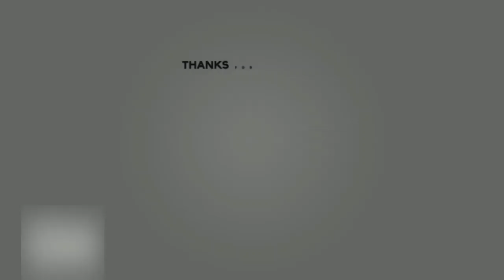केहेती हों उमत को.... , (श्री मुख वाणी गायन) Ranjeet ji & Arpan ji श्री प्राणनाथ ज्ञानपीठ, सरसावा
ANNUAL FUNCTION 2019- (श्री मुख वाणी गायन)
               ''केहेती हों उमत को''
 (श्री मुख वाणी गायन) Ranjeet ji & Arpan ji  श्री प्राणनाथ ज्ञानपीठ, सरसावा
           केहेती हों उमत को , सुनसी  सब संसार |
           मकसूद तीन का होएसी , जो लेसी एह  विचार ||